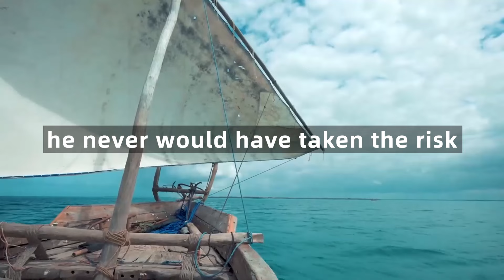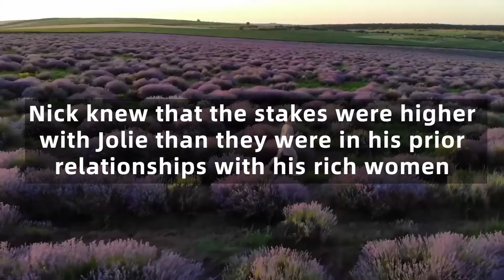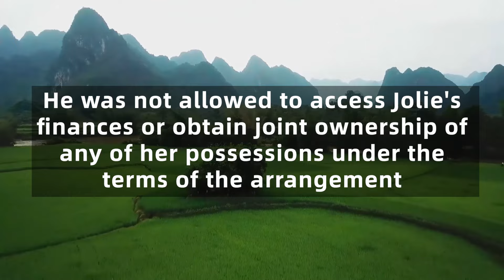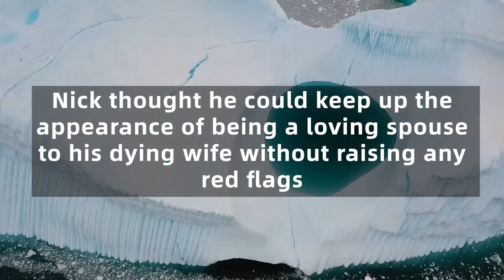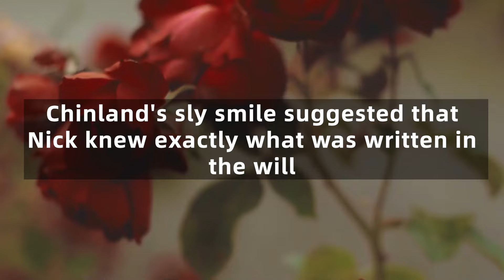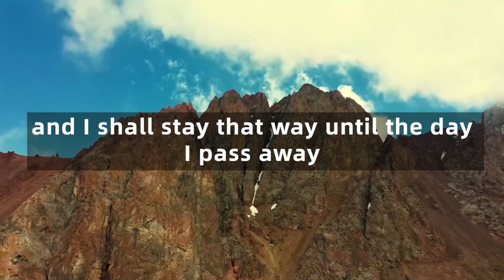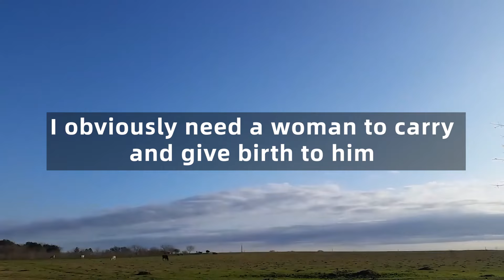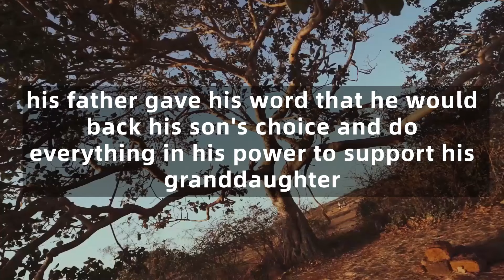After His Wife's Funeral, The Husband And His Mistress Went To The Notary For Wife's Inheritance